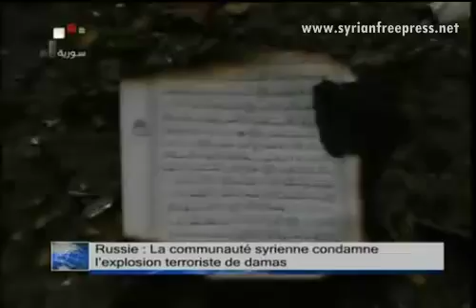Journal de Syrie 23.2.2013, Rejet les USA de condamner l'attentat confirme sa double critère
* Abdel Lahyan: la bataille que mène la Syrie contre le terrorisme prendra fin dans l'intérêt du peuple syrien
* Lavrov : Le rejet par Washington de condamner l'attentat terroriste survenu à Damas confirme sa politique de double critère
* Poursuite des condamnartions de l'acte terroriste lâche qui a secoué jeudi dernier Damas
* L'armée porte de coups douloureux aux groupes terroristes dans nombre de gouvernorats